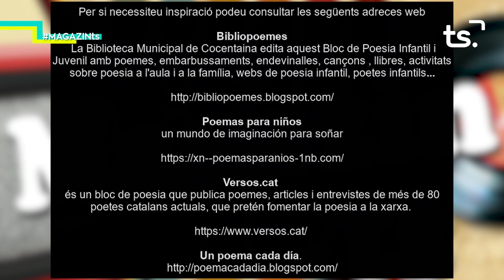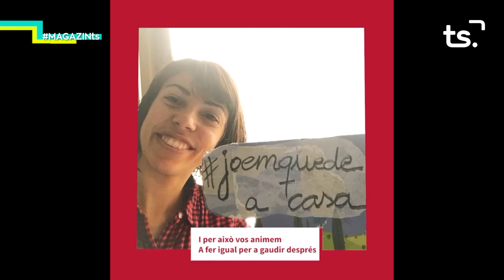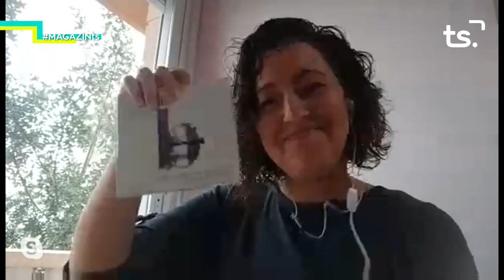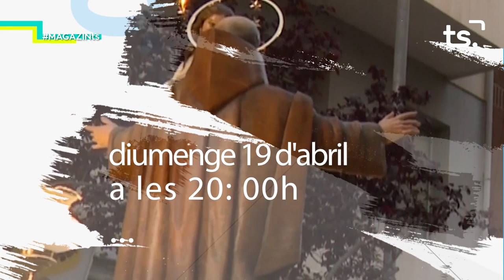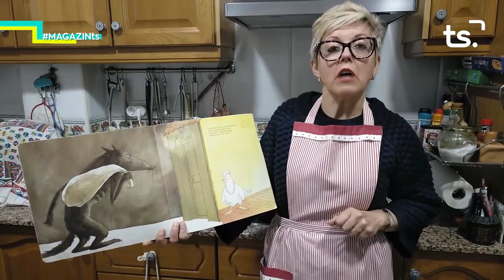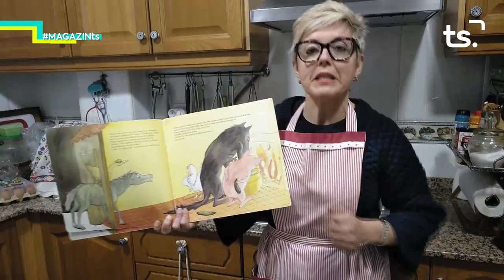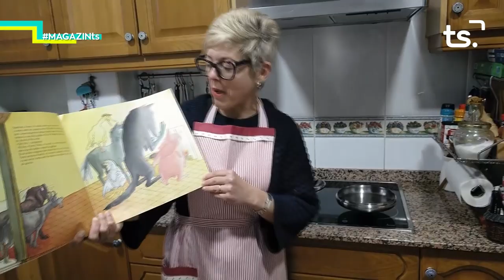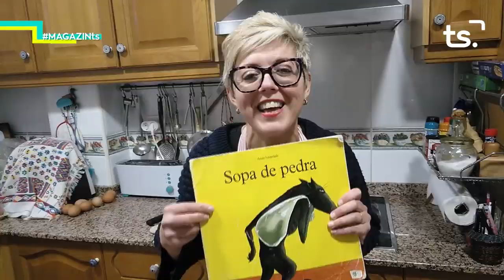2020 04 17 MAGAZIN TS DIVENDRES - ESPECIAL CORONAVIRUS